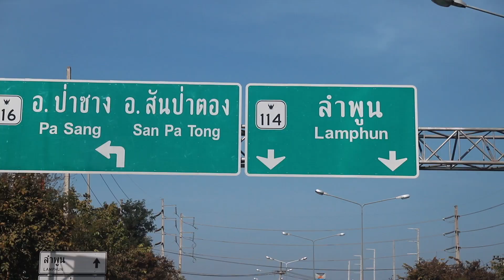Go Journey Together :Thailand Road Trip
:Thailand Road Trip

I’m Ann. I’m a Thai traveler who fascinates in travel with no tiredness.

My partner is Owen who come from Hong Kong and he really loves Thailand with all heart.

 He spent one and a half year to travel between different places in Thailand with his best friend - Fishball, a vintage VW Camper van.

Thailand has got abundance of natural attraction with beautiful cultures as well as delicious food.

      Lamphun is where we travel to this time. It’s one road trip route in the North of Thailand.

"Driving can change to exploring"

       Our destination is Mae Ping National Park that is full of enchanting and beautiful nature.

Activity : Camping /Cooking /Dinning /Seeing The Stars

The highlight is “Go To See The Sun Rise” at Padaeng Luang,
 the most beautiful viewpoint of Mae Ping National Park

Traveling is not only seeing but also feeling of what’s in front of you.

    Our journey will be continued to appreciate the beauty of this world.

Music: Glimmer Of Blooms - Take My Hand (Max Liese Remix)